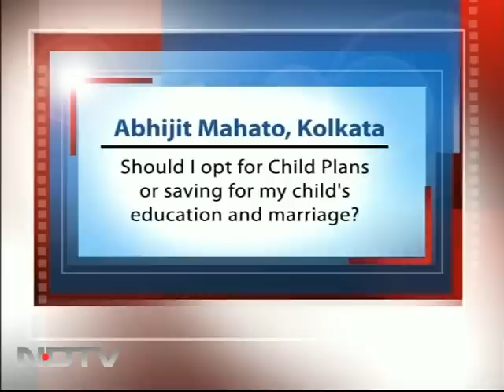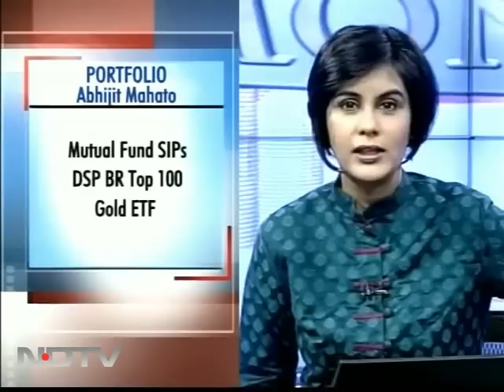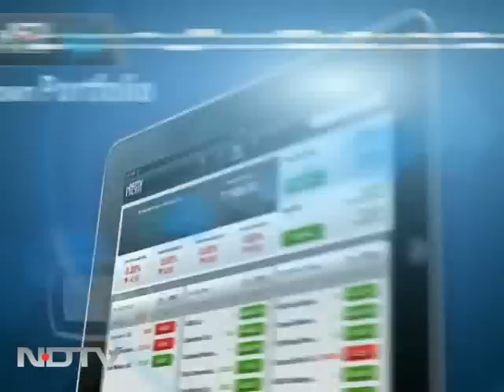Investment options for long-term wealth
Let's Talk Money: Anil Rego, CEO, Right Horizons, and Surya Bhatia, Managing Consultant, AssetManagers, answer your queries on retirement planning, children's education and marriage on Let's Talk Money.